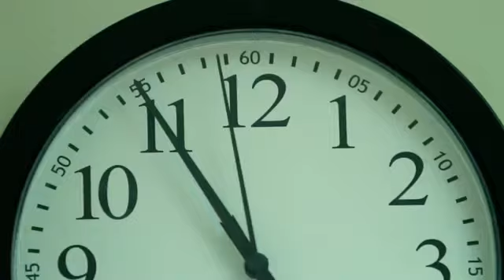Wung Fu - Name - Official Music Video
Wung Fu - Name - Official Music Video - No Advertisements